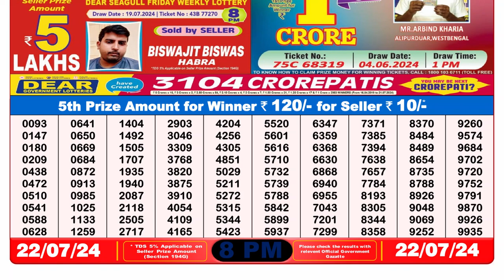🔴Dear Lottery Sambad Live 8pm today 22.07.24 Nagaland State Lottery Result